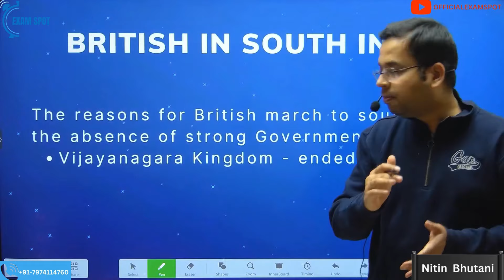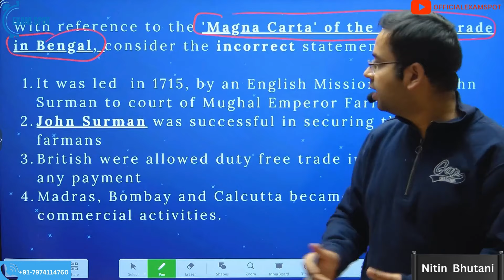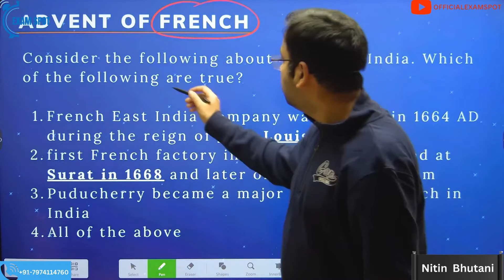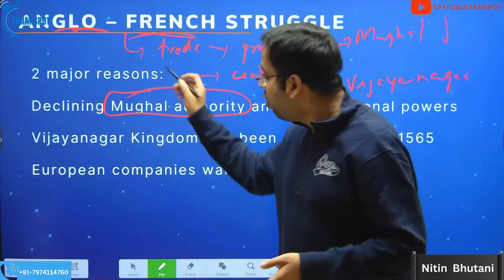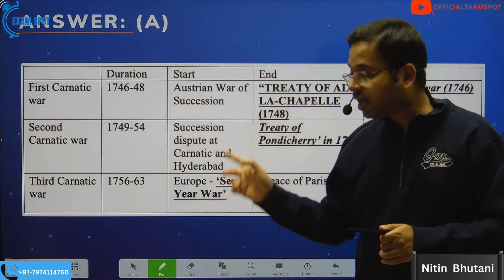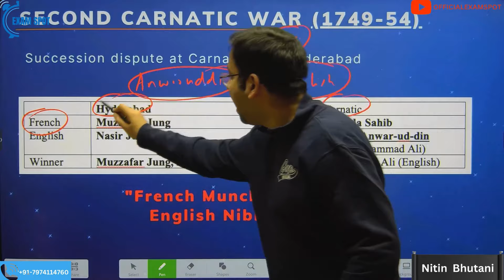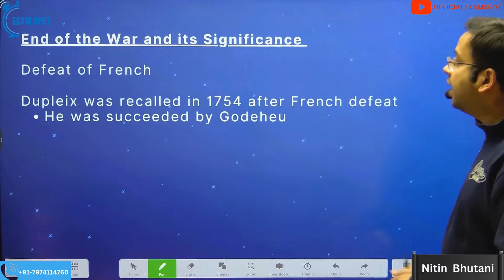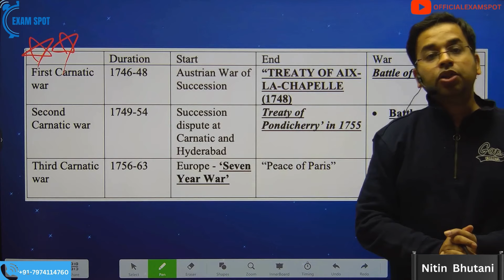UPPSC RO & ARO Exam: Indian National Movement Arrival of Europeans Part (2)| History through MCQs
This video is part of our UPPSC : RO ARO classes, where we shall cover topics on daily basis till the exams.

Crack ARO RO Exam. Join us as we delve into the British presence in South India, the East India Company's journey, and the intense Anglo-French rivalry. 🇬🇧🇫🇷 Prepare with engaging MCQs covering the rise of British and French forces, their alliances, and the decisive battles like Ambur and Wandiwash. 🏹 Let's conquer history through objectives together!